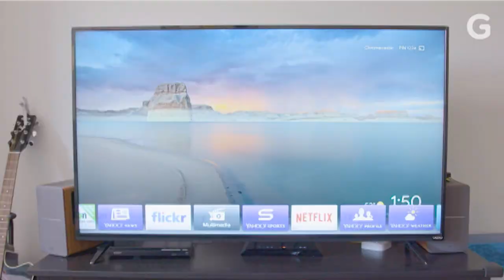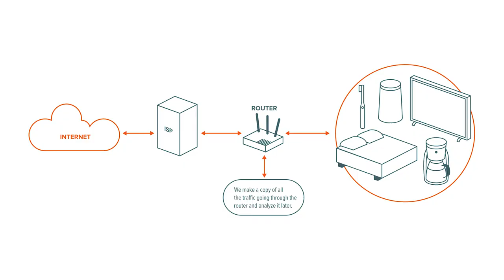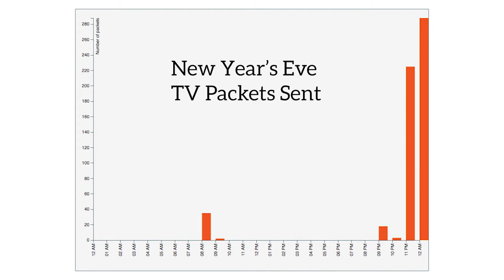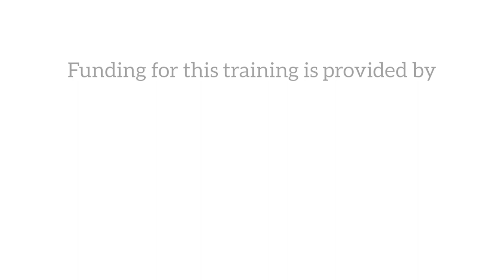Making Technology Work for Your Reporting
Gizmodo journalists Kashmir Hill and Surya Mattu set out to explore the privacy implications of those devices by combining Hill’s expertise as a reporter with Mattu’s as an engineer and technologist. The story idea, as Hill explained: “Let’s spy on the devices that are spying on me.”